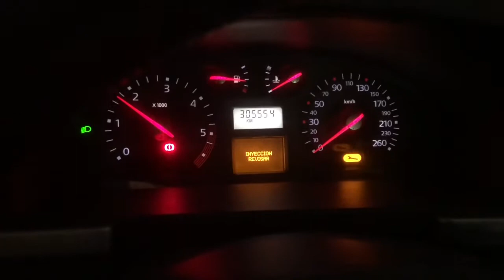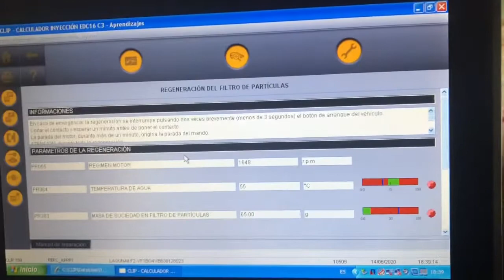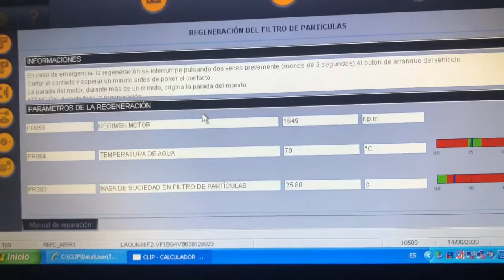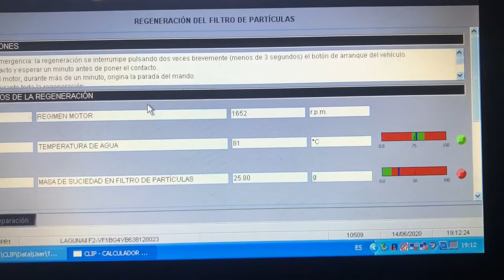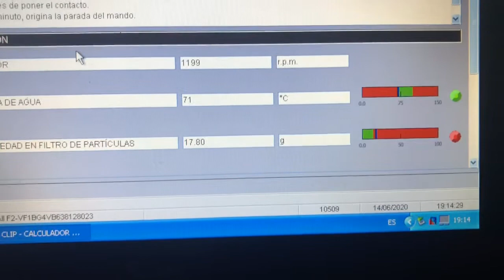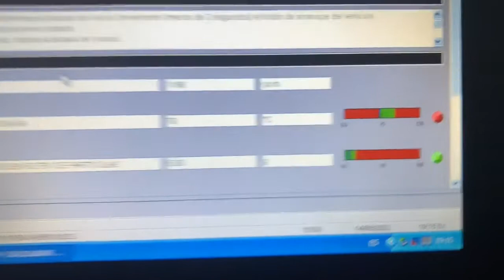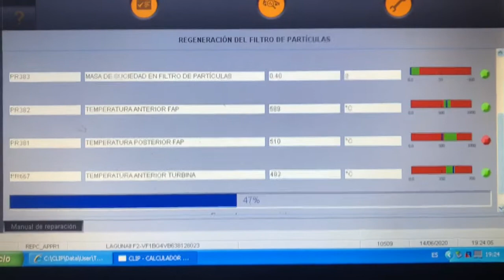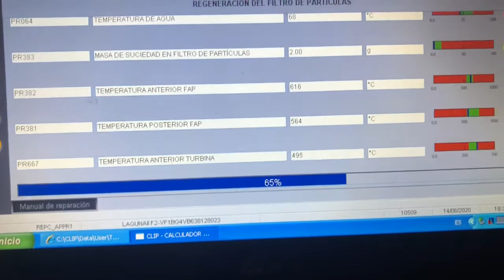Obstruction filtro partículas laguna F2 1.9Dci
Buena semana mecánicos y mecánicas aquí os traigo un motivo por el que os puede salir el aviso de revisar inyección y la llave 🔑 en Ámbar en el cuadro de mando en este caso fue que el coche tras varios intentos fallidos de regeneración del filtro de partículas y tener una cantidad de ceniza ( hollín ) concentrada de 65g en el filtro de partículas el coche en este caso nos avisa mostrando el aviso de revisar inyección en la pantalla LCD del cuadro de mandos acompañado del indicativo con la llave de revisión en ámbar para sus sanar esta situación Tendremos que conectar en nuestro coche en la conexión OBD2 que esta ubicado justamente delante de la palanca de cambios bajo la pequeña alfombrilla porta llaves deberemos retirarla para acceder a la conexión OBD2 para conectar el ordenador de diagnóstico para realizar la regeneración forzada mediante el ordenador deberemos tener el coche a una temperatura optima ya que de no ser así el mismo coche no permitirá realizar la regeneración ( deberemos terne arrancado el coche para que alcance una temperatura óptima de circulación para Poder realizar la operación tras terminar la regeneración deberemos entrar al menú de nuestra máquina de diagnóstico en la función aprendizaje para indicarle a nuestro coche que ya está realizada la regeneración de no ser así la indicación de revisar inyección y la llave seguirá en el cuadro de mandos
Bueno si os a gustado el video no os olvidéis de suscribiros ✅ y darle a la campana 🔔 para ser notificados cuando suba nuevos vídeos y dales dedo a arriba 👍 y comentar vuestras opiniones del mismo si tenéis alguna duda me podéis mandar un correos a